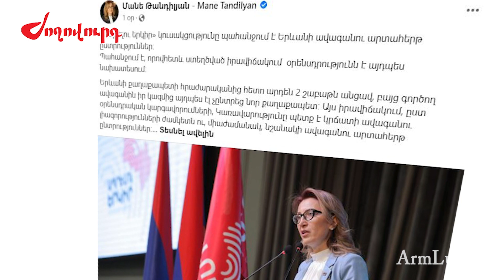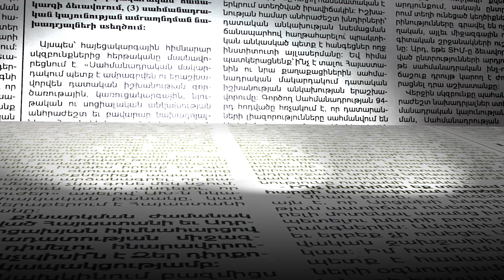Թող հստակեցնի. «Իմ քայլ»-ից արձագանքում են Թանդիլյանի՝ արտահերթ ընտրություններ անցկացնելու պահանջին